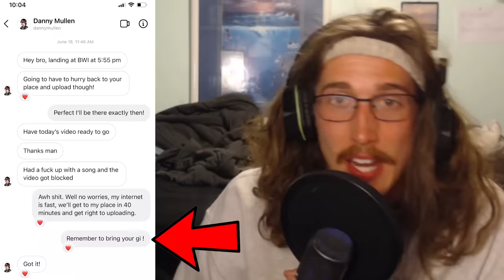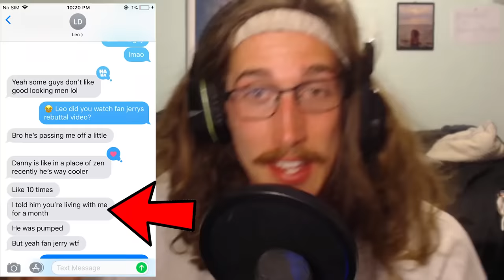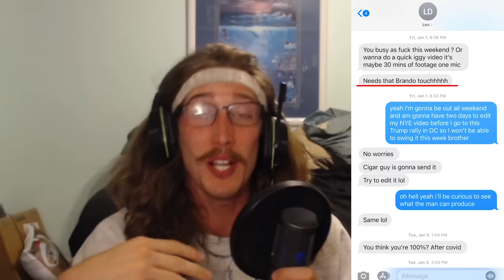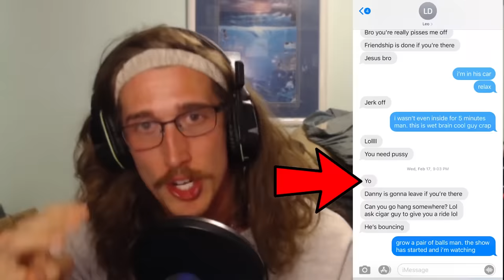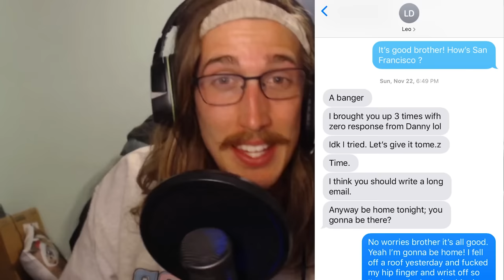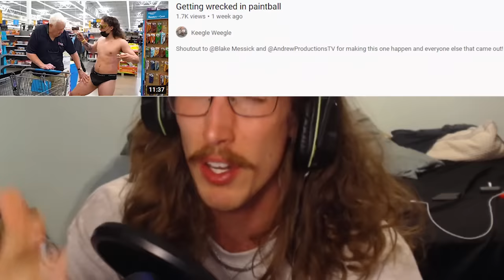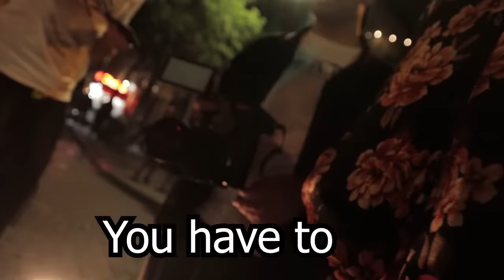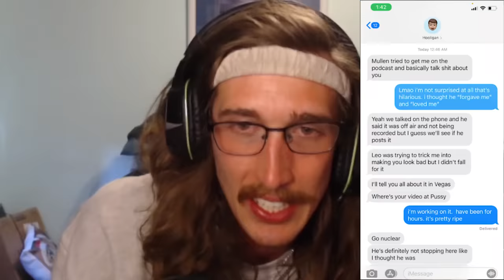Danny Mullen Blacklisted Me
This is the true story of what happened with Mayonnaise Mullen. Major Shoutout to the Leo and Danny Show for the source footage.
LDS #83: Brandon Buckingham attacks danny